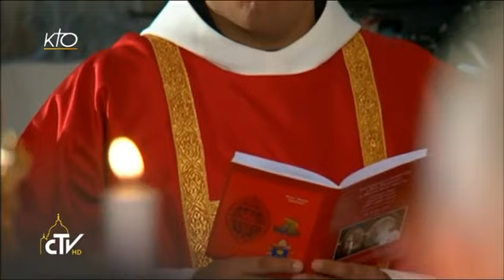Messe dans la salle du Cénacle à Jérusalem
Messe, célébrée par le Pape François, dans la salle du Cénacle à Jérusalem, avec les Ordinaires de Terre Sainte et la suite papale, lors du voyage apostolique du Pape en Terre Sainte, du 24 au 26 mai 2014.